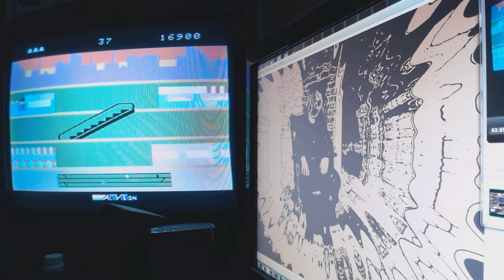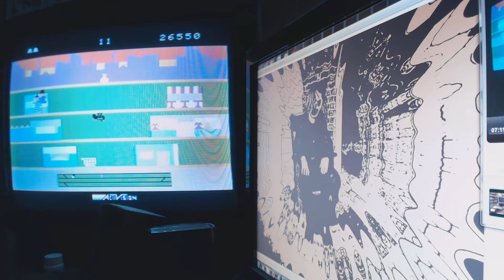RelliK Plays Keystone Kapers On The Colecovision For The High Score!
Warning This Video Has Bad Words On 1/30/14 I Got a High Score of 34,800 Played On Real Colecovision Hardware